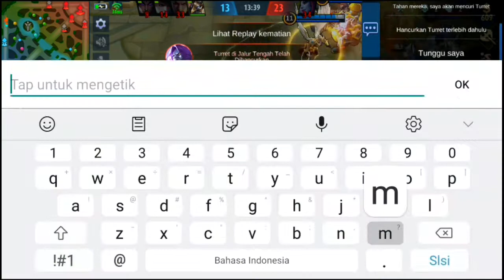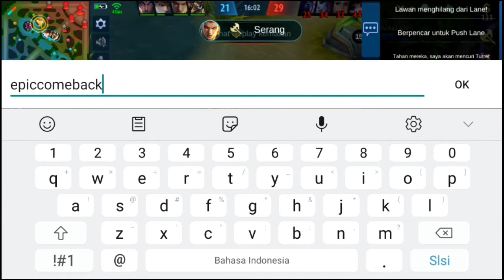Super epic comeback with Miya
Hallo everyone ... apa kabar
In this video i will show you gameplay super epic comeback with miya.
This game it's really so hard to me but with strategy and patience , my team get epic comeback and victory.
Okay let's watching this video

Bye bye...